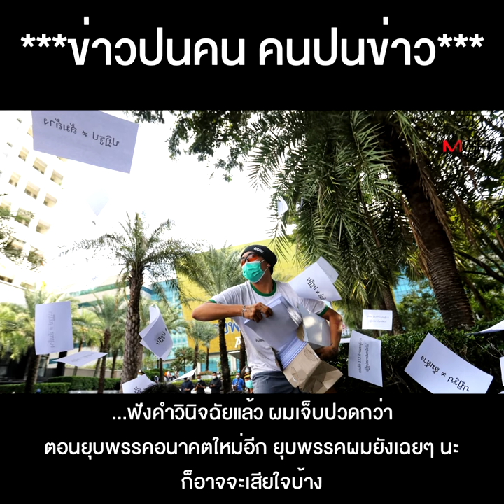“ก้าวไกล” ปากกล้าขาสั่น ผวายุบพรรค เพราะผูกโยงแนบแน่น ขบวนการล้มล้างฯ !!